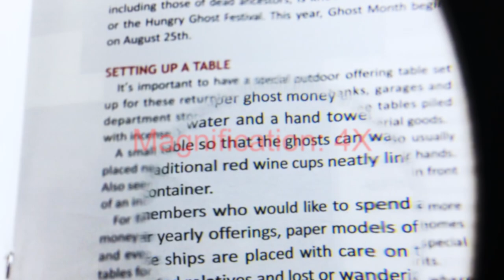5 inch Round Handheld Magnifying Glass 4X Bifocal With Metal Frame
Handheld magnifiers are often called magnifying glasses. 5 inch Round handheld magnifying glass 4X bifocal feature a convex lens surrounded by a metal frame that is attached to a handle with 3" reading magnifier lens 2x magnification field with 4x sport stronger magnifier lens for reading small text.5 inch Round handheld magnifying glass 4X bifocal with metal frame